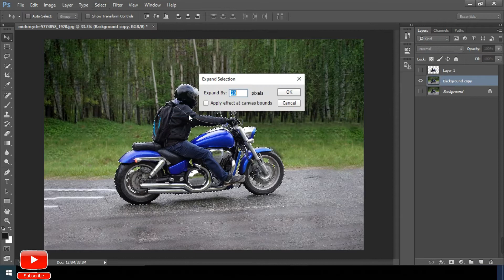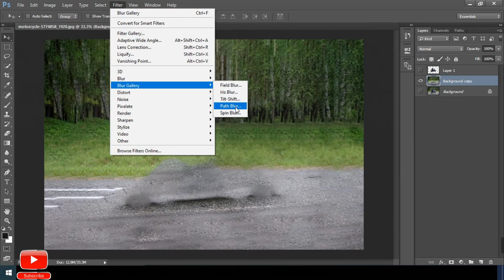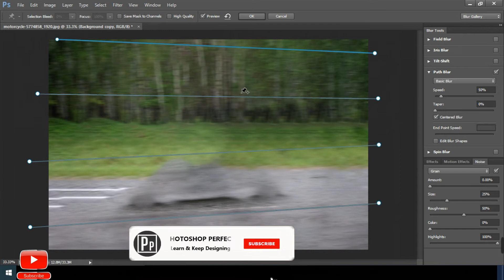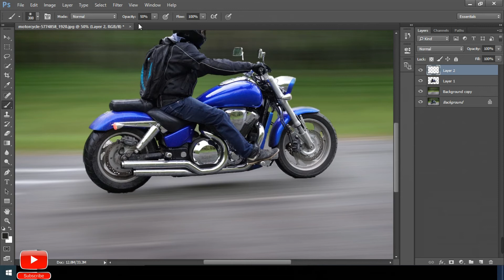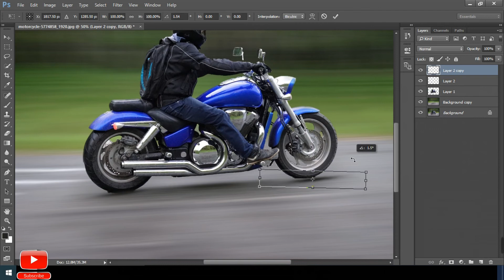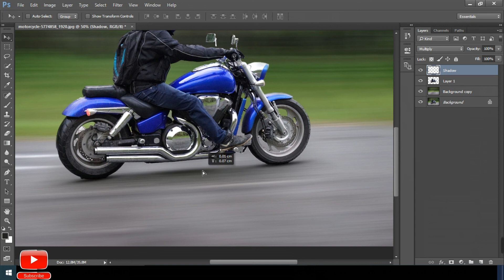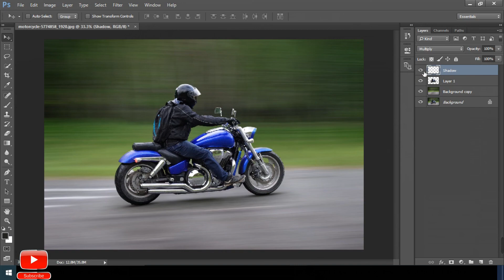Photoshop Tutorial | Create Extreme Speed Effect in Photoshop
Today we'll gonna learn how to create extreme speed effect on photoshop cc in just a few minutes. Hope This Tutorial Helps You.

There are several methods to create speed effect. We'll use path blur effect which is available on Photoshop 2014 or higher. If you are using Photoshop cs6 then you've to use Radial Blur.